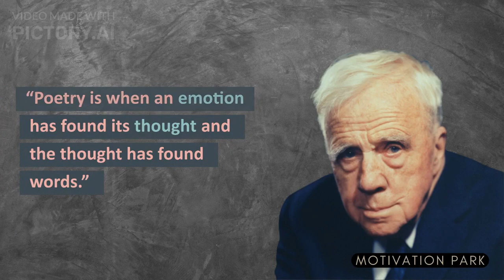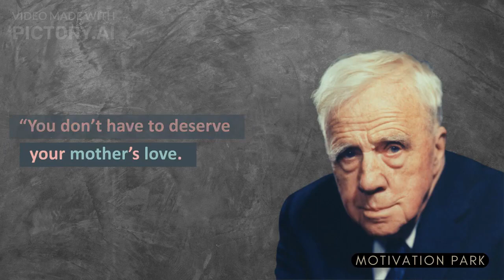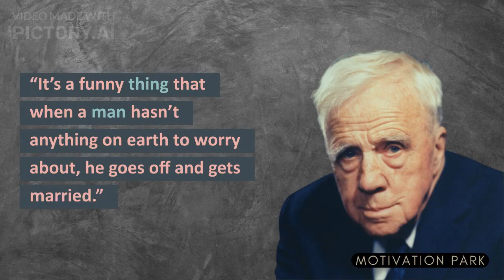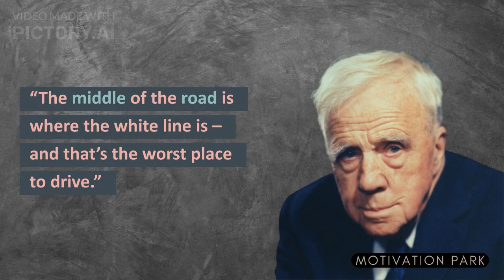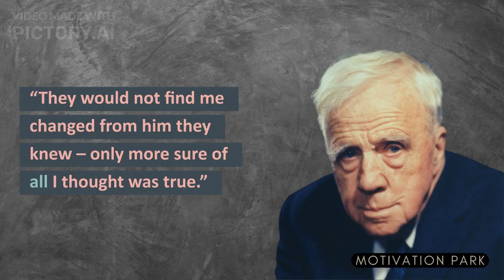+30 Best short Robert Frost Quotes & sayings Full of Wisdom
"I'm not ashamed to admit that I'm a poet—a writer of poems." - Robert Frost

 Robert Frost was one of the most famous poets in America.

 He is known for his unique take on life and nature, as well as for his ability to represent both in his poems.

Robert Frost was born in San Francisco, California on March 26th 1874. He studied at Harvard University, but never graduated due to lack of funds to pay for tuition.

However, he had taken enough classes by then and decided to go back home and teach English literature at a girls’ school in England.

 Here are some of the best Robert Frost quotes. These quotes are selected from over 20 different sources, including his poems, letters and diaries.